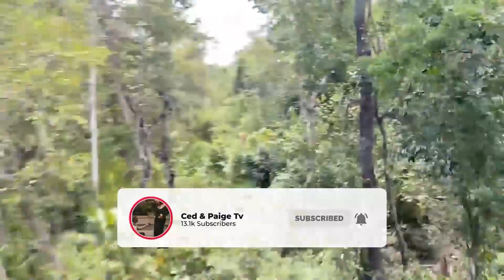Admitting To My Friend I DONT Want To Be Married Anymore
cedandpaige

Paige Demery
Louis V Gipson